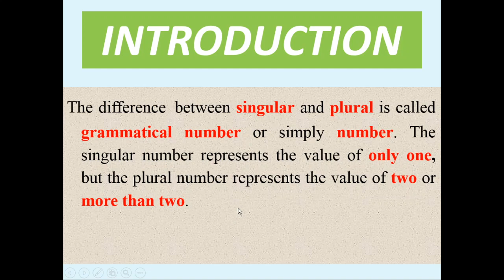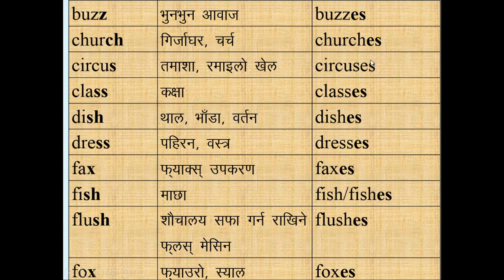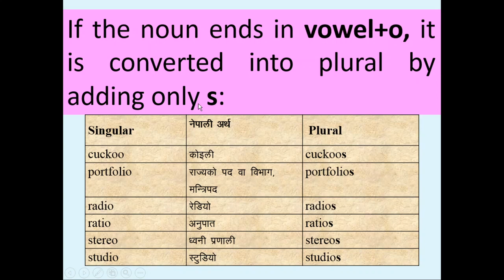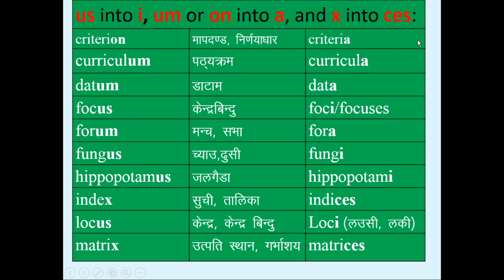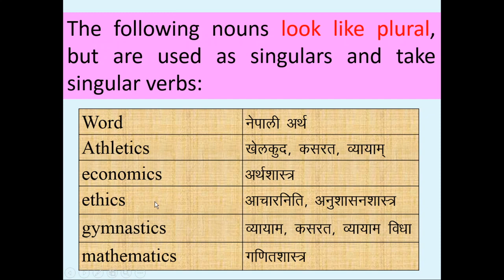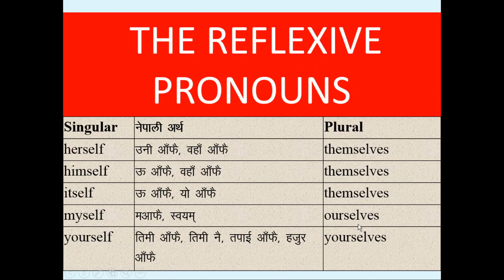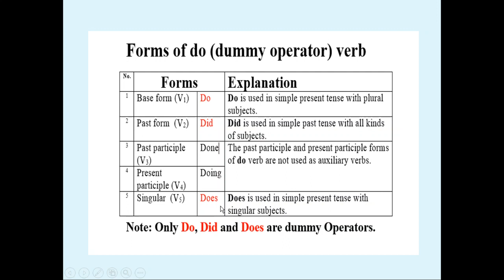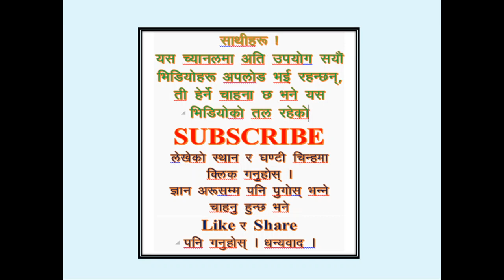49 Grammatical Number in Nepali. Easy method to learn English. अंग्रेजी सिक्ने सजिलो तरिका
तपाई पढाईमा कमजोर हुनुहुन्छ, वा अवसर पाउनु भएन, तपाइको गल्ती होइन । अवसरलाई चिन्न सक्नु भएन? तपाईको गल्ती हो । यस च्यानलका भिडियो तपाईका अवसरका सयौं ढोका खोल्न आएको छ !!! अवसरलाई चिन्नुहोस्, भिडियो हेर्नुहोस्, सुनौलो भविष्य निर्माण गर्नुहोस् !!! यस्तो सुनौलो अवसरलाई चिन्न सक्नु भएन भने भविष्यमा पश्चाताप गर्नु बाहेक तपाईसँग केही बाँकी रहनेछैन ।

English Grammar in Nepali. Grammar in Nepali. Grammatical Number in Nepali. Number of Noun. Number of verb. Having watched this video you will be perfect to know about Gender. If you have any query, please write in the comment box.